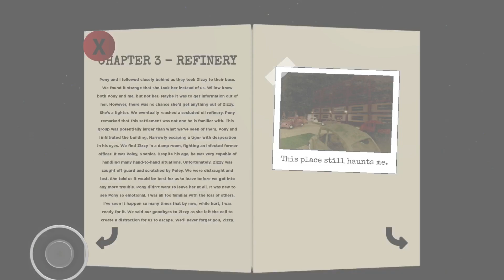ALL PAGE LOCATIONS IN CHAPTER 3 *REFINERY* BOOK 2! (ROBLOX PIGGY)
Love you guys keep supporting me guys like that 💜